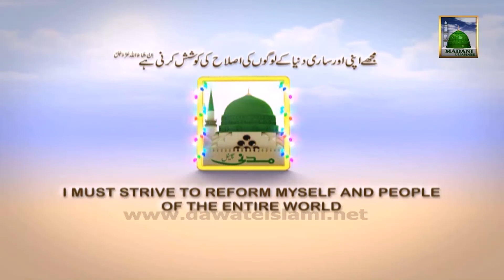Madani Channel Schedule 13 & 14 January (12 & 13 Rabi ul Awal)